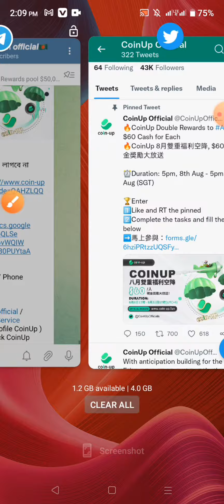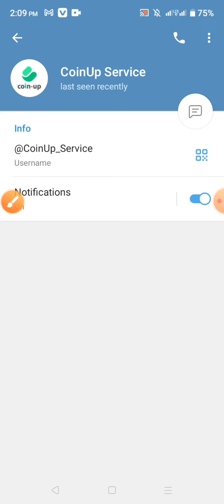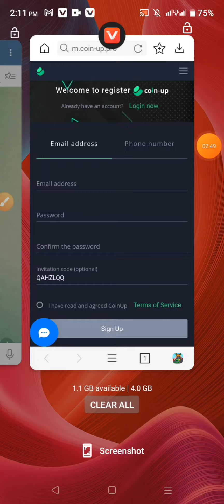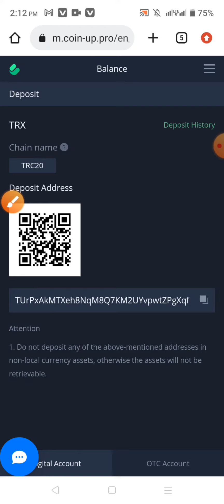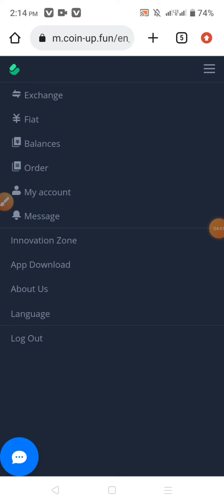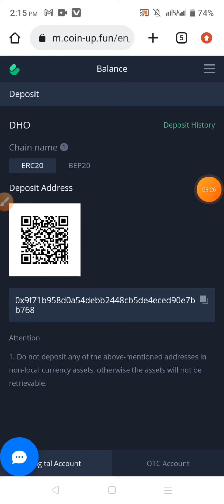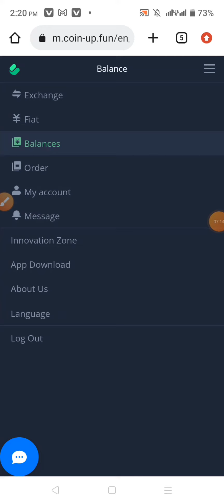60$ পাবেন🤑 CoinUp Exchange থেকে 60$ ইনকাম করুন |CoinUp Exchange New Airdrop | CoinUp New Offer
CoinUp এয়ারড্রপের ডাবল সুবিধা, $60 নগদ পুরস্কার প্রতিটি সময়কাল: বিকাল ৫টা, ৮ই আগস্ট - বিকেল ৫টা, ৩১শে আগস্ট (SGT) ইভেন্ট এক: আমন্ত্রণ চ্যালেঞ্জ 20USDT পুরষ্কার ভাগ করতে আপনার বন্ধুদের সাথে CoinUp এ যোগ দিন! ইভেন্ট চলাকালীন, আমন্ত্রণকারী নতুন রেজিস্ট্রেশনের সাথে 20 USDT পুরষ্কার ভাগ করতে পারেন যারা অন্তত একটি চুক্তি ট্রেডিং সম্পন্ন করেছেন, প্রত্যেকে 10 USDT পাবেন। (কোন কেওয়াইসি প্রয়োজন নেই।) ইভেন্ট দুই: ক্রমাগত ট্রেডিং চ্যালেঞ্জ ইভেন্ট চলাকালীন, ব্যবহারকারীরা যারা ক্রমাগত ≥ 7 দিনের জন্য চুক্তিতে ট্রেড করেন তারা 50 USDT পুরস্কার পেতে পারেন। নিয়ম: 1. "ইভেন্ট ওয়ান: ইনভাইটেশন চ্যালেঞ্জ": একবার সম্পন্ন হলে, ব্যবহারকারীদের পুরস্কার প্রয়োগ করতে CoinUp-এর অফিসিয়াল গ্রাহক পরিষেবার সাথে যোগাযোগ করতে হবে; প্রতিটি ব্যবহারকারীকে শুধুমাত্র একবার রিডেম্পশন পুরস্কৃত করার অনুমতি দেওয়া হয়; আমন্ত্রণকারী এবং আমন্ত্রিত উভয়কেই কমপক্ষে 3,000USDT মূল্যের একটি চুক্তি ট্রেডিং সম্পূর্ণ করতে হবে এবং শুধুমাত্র শীর্ষ 500 জন অংশীদারই পুরষ্কার পেতে পারেন (মোট 1,000 পুরস্কার); 2. "ইভেন্ট টু: কন্টিনিউয়াস ট্রেডিং চ্যালেঞ্জ": ব্যবহারকারীদের ক্রমাগত 7 দিনের বেশি চুক্তি ট্রেডিং (সর্বনিম্ন ট্রেডিং ভলিউম: 5,000USDT/দিন) সম্পূর্ণ করতে হবে; একবার বাধা দিলে তা অবৈধ হবে; এবং ট্রেডিং দিনগুলি শুরু থেকে শুরু করে গণনা করা আবশ্যক; ইভেন্ট শেষ হওয়ার পর তিন কার্যদিবসের মধ্যে পুরস্কার বিতরণ করা হবে; 3. মোট ট্রেডিং ভলিউম = মার্জিন * লিভারেজ * ইউনিট 3. যেকোনো প্রতারণামূলক আচরণ নিষিদ্ধ, যেমন অবৈধ বিল সোয়াইপিং এবং একাধিক অ্যাকাউন্ট নকিং। CoinUp জড়িত ব্যবহারকারীদের অযোগ্য ঘোষণা করার এবং তাদের পুরষ্কার বাজেয়াপ্ত করার অধিকার সংরক্ষণ করে।

binance_exchange_$20busd_offer
Binance_1$_airdrop